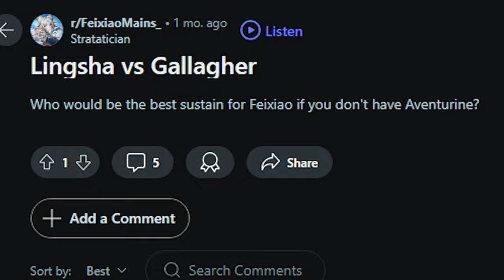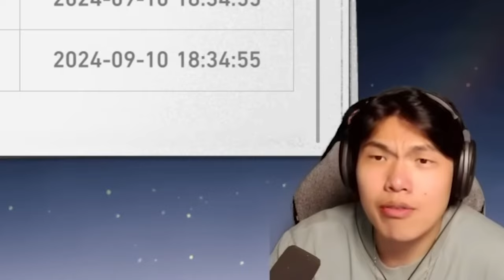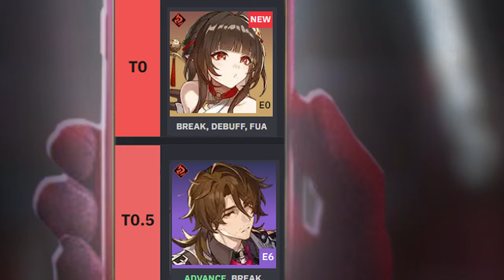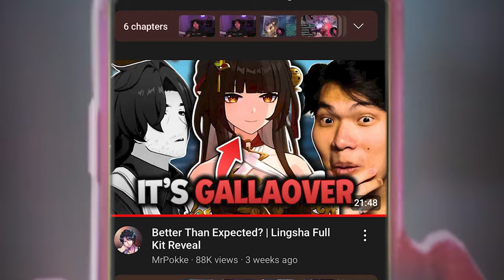LINGSHA BETTER.EXE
Gallagher - Edited from anime